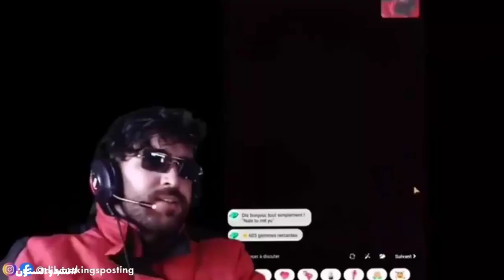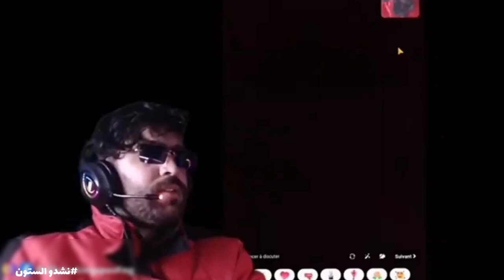الدين خط أحمر - يوتوبر سب الدين والقرآن وها شنو وقع مع إلياس المالكي